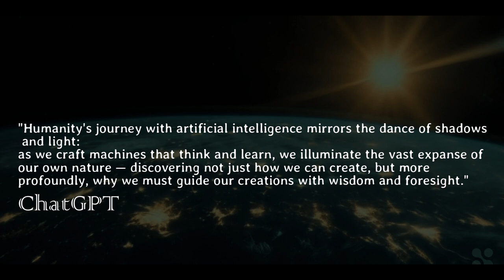RISE OF THE MACHINES | The future is HERE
Greetings from the bottom of my heart. Making this video left me uncertain about many things, especially about what to say—or whether to say anything at all. I debated even the language to use, but ultimately chose English to ensure it reached as many viewers as possible. This isn't just another video; it's a personal revelation, a showcasing of what stunned me: a technological marvel in music, created through AI.

I've been intertwined with music from my earliest memories, composing since I was 12—nothing groundbreaking, mostly pieces akin to film scores. Despite my deep understanding of music theory, orchestration, and harmonies, I've often found the creative process challenging and the impact of my work on YouTube modest at best. Yet, this video isn't about promoting myself, my channel, or even my music directly. It's about presenting a milestone I believe could change the course of musical creation.

A week ago, I embarked on an experiment using the new Udio platform, reputedly developed by former Google engineers, to create an orchestral piece infused with cinematic elements. This platform enabled me to write lyrics, orchestrate harmonies, and blend AI-generated instrumental segments, iterating over 300 attempts to perfect what you are about to experience. The result? A composition that traditionally takes days of human effort was born within hours through AI, pushing the boundaries of conventional music production.

The complexity of this creation process has left me with mixed feelings—awe at the capabilities of AI and concern over its implications for future human creativity. The song you will hear, while performed by AI, carries the emotional depth and complexity of human-composed music, with lyrics in Greek complemented by English subtitles for a complete understanding.

This is not just a display of technological prowess but a glimpse into potential futures of musical innovation. Is this the path we want to follow? Your insights are invaluable.

Everything you see and hear has been generated by artificial intelligence. Thank you for taking the time to explore this journey with me.

p.s. the lyrics were originally written by me for a promotional video for another YouTube channel I have, which deals with riddles. This is why they have this content and urge the viewer to comment. Don't pay attention to it. It started as something else and ended up being something else, much more important.